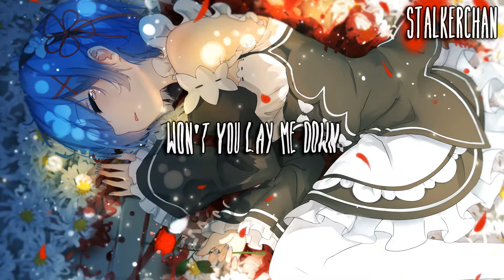Before I Go - Nightcore (Lyrics) [Animated Wallpaper]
➥ Song Info
⋆ Song: Before I Go
⋆ Artist/s: Mimi Webb
➥ Support The Artist
• Mimi Webb
➥ Picture Info
⋆ Anime: Re:Zero
⋆ Artist: No idea
➥ Lyrics:
Won't you lay me down put your hands all on me?
Before another night on my own
Body sideways, teenage lightweights, dancing round the streets
Friday nights are burning brighter, another memory
Something I could hold onto when I'm missing your face
When I can hear somebody else calling your name
But you wouldn't know you got me feeling this way oh oh
Oh before I go
'Cause I don't know how but I miss you already
I try to, I try but I know
Before I go
Body aching, heart is shaking, can't walk out the door
I don't wanna face the drive without you any more
Before I go
I won't leave you on your own
Say you'll never leave me, say you'll never leave me on my own
Hold me close (oh boy)
Before I go
This is purely a fan-made by me and will not be used for profit or illegal sharing.

⋆ If you are the producer or owner of this song or art and you want it to be removed,
then let me know and send me a pm and i will remove it.